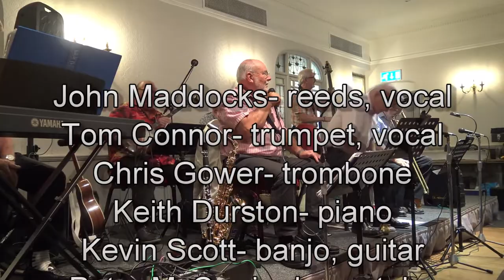John Maddocks Jazz Men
The popular John Maddocks Jazz Men returned to Bude after the pandemic with a mostly new lineup of musicians. They are:
John Maddocks- reeds, vocal
Tom Connor- trumpet, vocal
Chris Gower- trombone
Keith Durston- piano
Kevin Scott- banjo, guitar
Peter McCurrie- bass, tuba
Peter Lay- drums